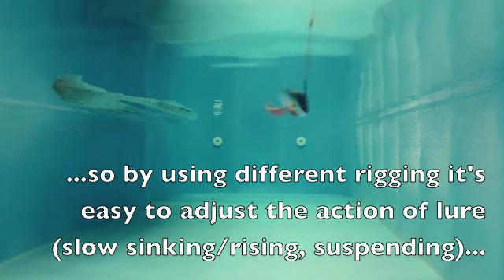nokkelasuspending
A suspending version of the NOKKELA lure can easily be rigged to act just as you want!